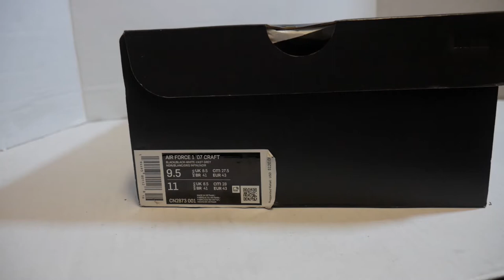Air force one craft black